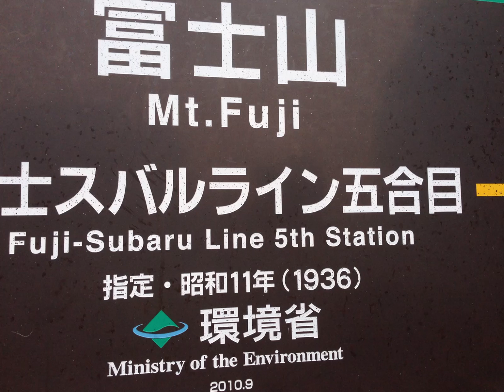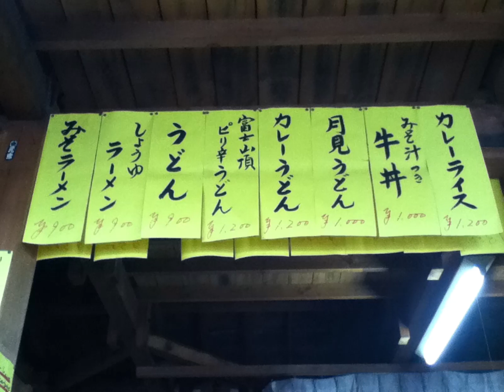Mt Fuji Adventures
Compilation of my three Mt Fuji Climbs.  They were challenging/exhausting climbs.  The thin air messed with me every time.  Get your stick/s to be stamped and bring can oxygen just in case.